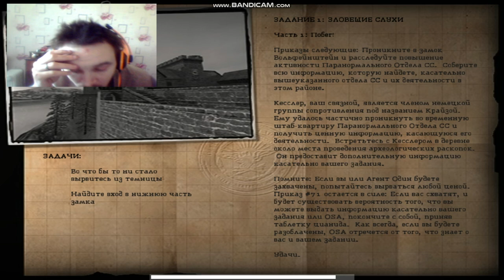Return to Castle Wolfenstein. Mission 5: Deadheads Playground. Part 1: Norway